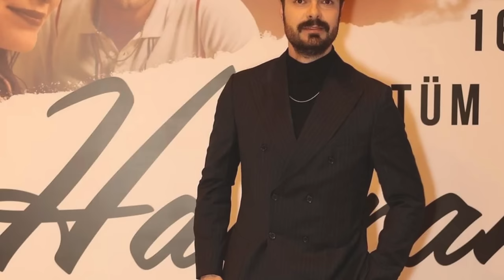¿Mira quién es el compañero de Halil en el musical?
Halil Ibrahim Ceyhan es un nombre conocido por su exitosa actuación en series de televisión. Finalmente, interpreta el personaje de Murat en la serie llamada "Dirty Basket". Sin embargo, se sabe que Halil no se contenta con solo actuar. También está siguiendo una carrera como músico y modelo.